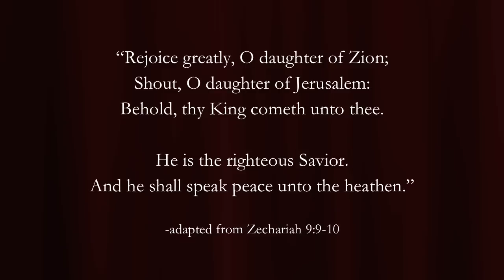Rejoice greatly (Handel's Messiah) Karina Gauvin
"Rejoice greatly" from Handel's Messiah

Karina Gauvin, soprano
Tempo Rubato under Alexander Weimann

from her Handel arias CD:

Messiah (HWV 56) by George Frideric Handel (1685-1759)

Composed:  London 1741-42
First Performed:  Dublin 1742
Libretto by Charles Jennens (1700-73)

"Rejoice greatly, O daughter of Zion;
shout, O daughter of Jerusalem:
behold, thy King cometh unto thee.

He is the righteous Savior.
And he shall speak peace unto the heathen."

-adapted from Zechariah 9:9-10

Artists used in the video (in order of appearance):

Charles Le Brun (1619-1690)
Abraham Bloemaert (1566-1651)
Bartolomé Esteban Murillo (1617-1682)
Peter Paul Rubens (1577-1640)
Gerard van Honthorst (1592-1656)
Antonio Allegri da Correggio (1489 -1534)
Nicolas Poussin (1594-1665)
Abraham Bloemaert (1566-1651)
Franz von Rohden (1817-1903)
Agnolo di Cosimo, usually known as Il Bronzino (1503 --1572)